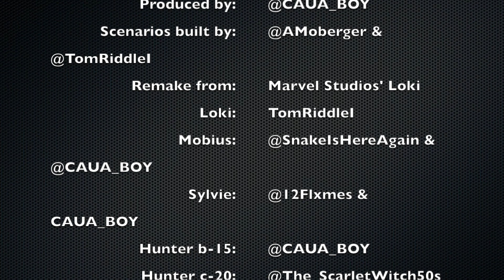Roblox Loki - Part 2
abc